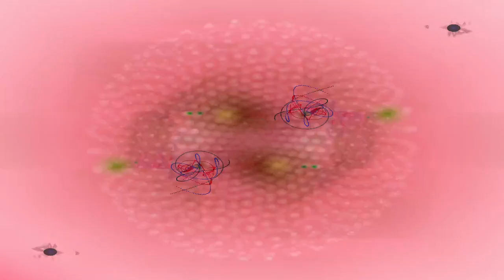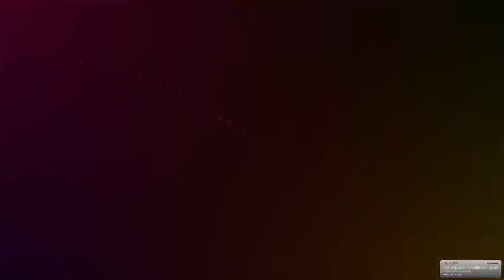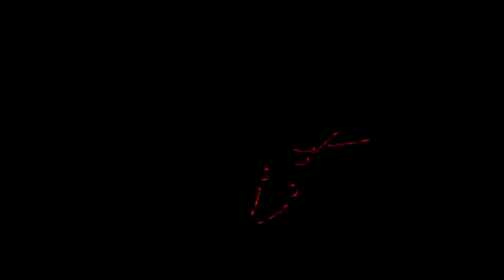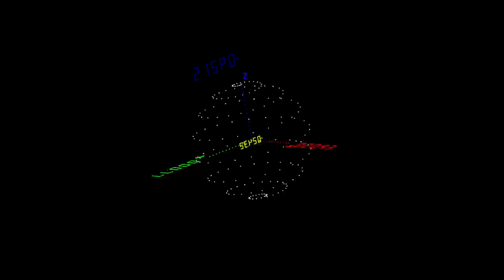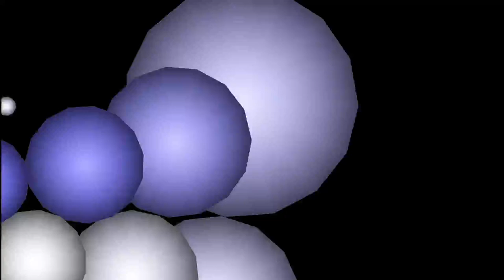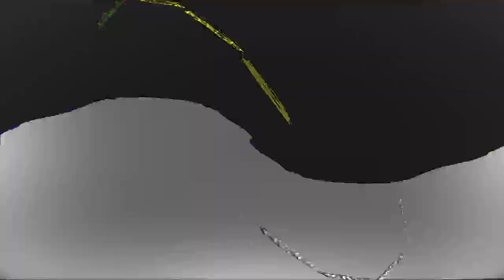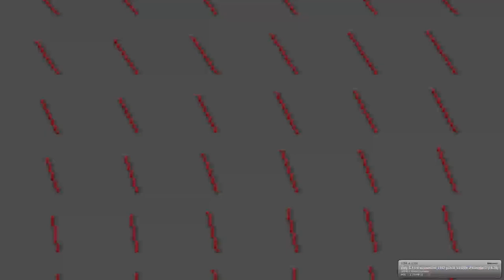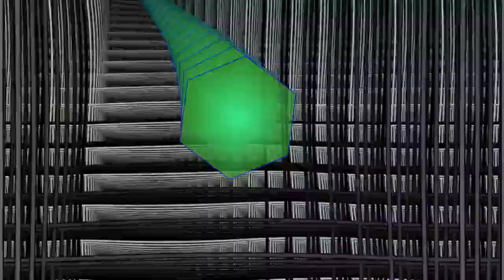[EPILEPSY WARNING] 2024 January 04 05 27 59 est bill newbold